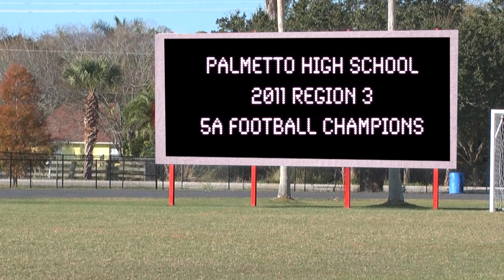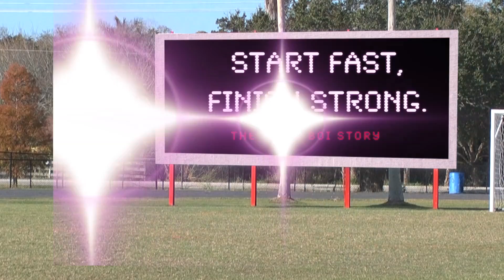Start Fast, Finish Strong Compressed